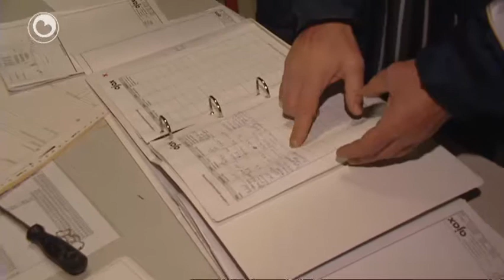It nijs yn fiif minuten fan 30 desimber 2011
* Himphannel yn Fryslân ferhurdet
* 15 persint mear fjoerwurk ferkocht
* Yn de rige foar fergese kaartsjes